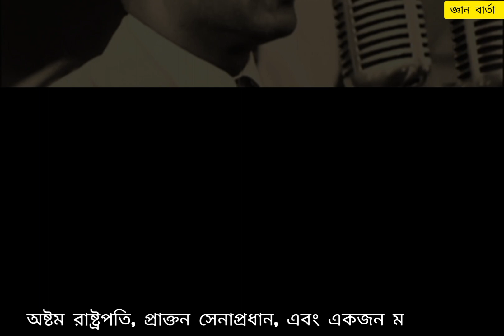বিএনপির প্রতিষ্ঠাতা জিয়াউর রহমানের যত সমালোচনা ও কৃতিত্ব।Ziaur Rahman, BNP।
মেজর জেনারেল জিয়াউর রহমান বাংলাদেশের মুক্তিযুদ্ধের সময়ে একজন গুরুত্বপূর্ণ সেনাপতি ছিলেন। তিনি মুক্তিযুদ্ধে বাংলাদেশের স্বাধীনতা লড়াইতে অবদান রেখেছিলেন। বিস্তারিত ভিডিওতে।

queries solved :
জিয়াউর রহমানের সমালোচনা ও কৃতিত্ব,
জিয়াউর রহমানের জীবনী,
জিয়াউর রহমানের বিএনপি,
জিয়াউর রহমানের বংশ পরিচয়,
জিয়াউর রহমান কিভাবে মারা যায়,
জিয়াউর রহমানের স্লোগান,
জিয়াউর রহমানের ছবি hd,
জিয়াউর রহমানের ভাষণ,
জিয়াউর রহমানের স্বাধীনতার ঘোষণা,
জিয়াউর রহমানের জন্ম ও মৃত্যু তারিখ,
জিয়াউর রহমানের মৃত্যুর আগে বাংলাদেশের প্রেসিডেন্ট কে ছিল,
জিয়াউর রহমানের মৃত্যু সাল,
জিয়াউর রহমানের মৃত্যুবার্ষিকী,
মেজর জিয়াউর রহমান এর জীবনী,
জিয়াউর রহমানের লেখা বই,
বাংলাদেশ জাতীয়তাবাদী দল,
খালেদা জিয়া, তারেক রহমান,
রাজনীতি, জিয়াউর রহমান
জিয়াউর রহমানের ভাষণ
জিয়াউর রহমান
জিয়াউর রহমানের গান
জিয়াউর রহমানের মৃত্যু কিভাবে হয়
জিয়াউর রহমানের বক্তব্য
জিয়াউর রহমানের ইতিহাস
জিয়াউর রহমান কত সালে মারা গেছে
জিয়াউর রহমান আজহারী ওয়াজ
জিয়াউর রহমান যুক্তিবাদী
জিয়াউর রহমান কিভাবে মারা গেছে
জিয়াউর রহমান গান
জিয়াউর রহমান কে
বিএনপির অপর নাম জিয়াউর রহমান
জিয়াউর রহমান আন্তর্জাতিক বিমানবন্দর
জিয়াউর রহমান সৌদি আরব
আল্লামা জিয়াউর রহমান ফারুকী
আমি কে আমি একজন গর্বিত সৈনিক জিয়াউর রহমান
শেখ মুজিব v/s জিয়াউর রহমান এবং আজকের রাজনীতি
জিয়াউর রহমান ইংরেজি ভাষণ
জিয়াউর রহমান ইতিহাস
মক্কায় জিয়াউর রহমান নিম গাছ লাগানো সেই ইতিহাস
ziaur rahman
জিয়াউর রহমান এর বক্তব্য
জিয়াউর রহমান এর গান
মুজিব একটি জাতির রূপকার জিয়াউর রহমান
কে এই জিয়াউর রহমান
জিয়াউর রহমানের মৃত্যু
জিয়াউর রহমানের বাড়ি কোথায়
জিয়াউর রহমানের কবর
জিয়াউর রহমান ও খালেদা জিয়া
জিয়াউর রহমানকে নিয়ে ওয়াজ
জিয়াউর রহমান কত সালে মারা যায়
জিয়াউর রহমান কিভাবে মারা গেল
জিয়াউর রহমান কে ছিলেন
জিয়াউর রহমান কিভাবে মারা গেলেন
জিয়াউর রহমান কিভাবে ক্ষমতায় আসে
জিয়াউর রহমান কত সালে মৃত্যুবরণ করেন
কে ছিলেন জিয়াউর রহমান
শহীদ জিয়াউর রহমান মেডিকেল কলেজ
শহীদ জিয়াউর রহমান ডিগ্রি কলেজ জামালপুর
শহীদ জিয়াউর রহমান মেডিকেল কলেজ হাসপাতাল বগুড়া
জিয়াউর রহমানকে নিয়ে গান
জিয়াউর রহমান খালেদা জিয়া কি হয়
খুনি জিয়াউর রহমান
মঈনুদ্দিন খান বাদলের বক্তব্য জিয়াউর রহমান
মহিউদ্দিন খান বাদলের বক্তব্য জিয়াউর রহমান
চেতনায় জিয়াউর রহমান গান
স্বাধীনতার ঘোষণা জিয়াউর রহমান গান
বীর সেনা মুক্তিযোদ্ধা জিয়াউর রহমান গান
১৬ ডিসেম্বর গান জিয়াউর রহমান
তার চশমাটা ছিল দূরবীন জিয়াউর রহমান গান
জিয়াউর রহমান হত্যার ঘটনা
মুজিব ছবিতে জিয়াউর রহমান
জিয়াউর রহমান জীবন কাহিনী
জাতির পিতা জিয়াউর রহমানতজিয়াউর রহমান
তুমি হয়ে যাও জিয়াউর রহমান
তারেক রহমান জিয়াউর রহমানের ডুপ্লিকেট
মাননীয় স্পিকার তারেক রহমান জিয়াউর রহমানের ডুবলিকেট
দেলোয়ার হোসেন সাঈদী জিয়াউর রহমান
জিয়াউর রহমান বক্তব্য
জিয়াউর রহমান বিবিসি
জিয়াউর রহমান হত্যার বিচার
বিএনপি জিয়াউর রহমান
জিয়াউর রহমানের ভাষণ ২৬ মার্চ
জিয়াউর রহমানের ভিডিও
জিয়াউর রহমানের ভাষণ ১৯৭১
জিয়াউর রহমানের ভালো কাজ
জিয়াউর রহমানের ভোটের গান
জিয়াউর রহমানের ভাস্কর্য
জিয়াউর রহমানের ভাষণ গান
জিয়াউর রহমানের ভাষণ ১৬ ডিসেম্বর
জিয়াউর রহমানের ভাষণ আমি কে
২৬ মার্চের ভাষণ জিয়াউর রহমান
জিয়াউর রহমান স্বাধীনতার ভাষণ
জিয়াউর রহমান মারা গেছেন কত সালে
জিয়াউর রহমান মুভি
মুজিব সিনেমায় জিয়াউর রহমান
মুজিব একটি জাতির রূপকার মুভি জিয়াউর রহমান
যার চশমাটা ছিল দূরবীন তর্জনী তলোয়ার জিয়াউর রহমান
যার চশমাটা ছিল দূরবীন তর্জনী তলোয়ার জিয়াউর রহমান গান
হয়ে যান জিয়াউর রহমান
হয়ে যাও তুমি জিয়াউর রহমান
শেখ মুজিবুর রহমান জিয়াউর রহমান
জিয়াউর রহমান সরকার
জিয়াউর রহমান শিরোনামহীন

Anty-Piracy Warning :
This content is copyrighted to জ্ঞান বার্তা।  Any authorized  reproduction, redistribution or re-upload is strictly prohibited from this material. Legal action will be taken Against those who violate the copyright of the following material presented.